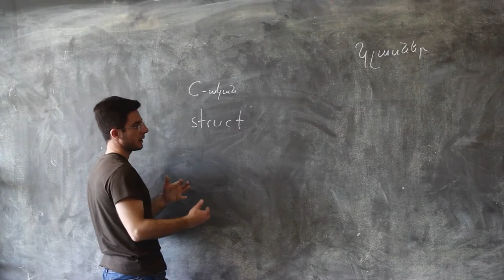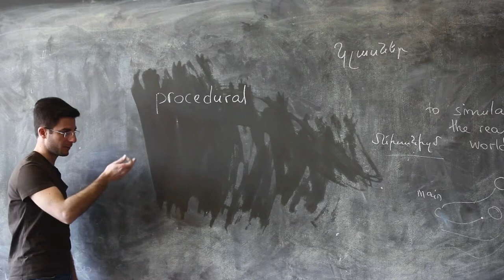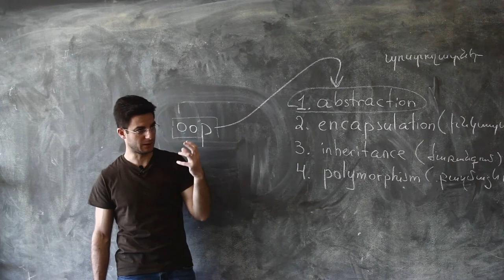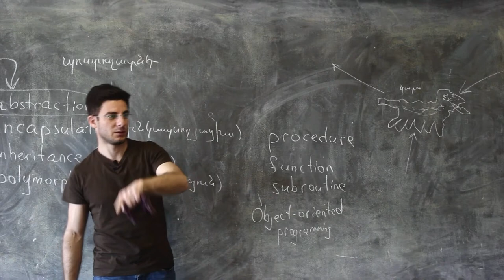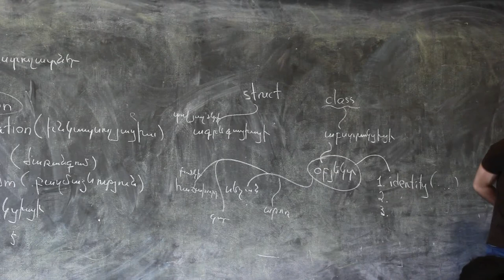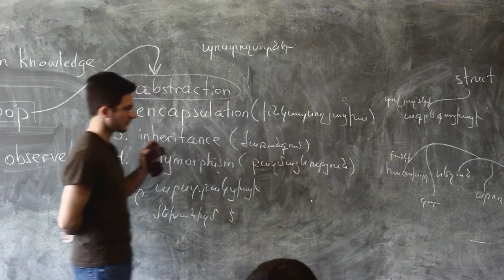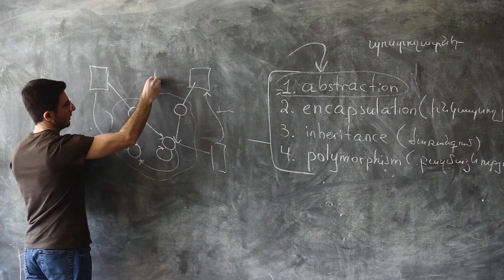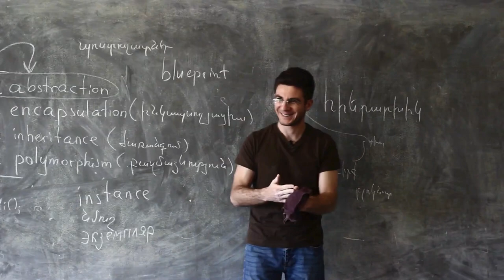Օբյեկտ կողմնորոշված ծրագրավորում։ Ներածություն (դաս 1) - «C++ և օբյեկտ կողմնորոշված ծրագրավորում»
✍️ Այս տեսահոլովակի մասին
Դաս 1 - Ներածություն դեպի օբյեկտ կողմնորոշված ծրագրավորում C++-ով։
Դասընթացավար՝ Վարդան Գրիգորյան
Դասընթաց՝ «C++ և օբյեկտ կողմնորոշված ծրագրավորում»

«C++ և օբյեկտ կողմնորոշված ծրագրավորում» առցանց անվճար դասընթացի շրջանակներում դիտարկվում են օբյեկտ կողմնորոշված ծրագրավորման ֆունդամենտալ դետալները՝ C++-ի կիրառական օրինակներով։

Intro: (0:00)
Պարադիգմա (paradigm): (0:35)
Օբյեկտ կողմնորոշված ծրագրավորում: (14:06)
Աբստրակցիա: (21:39)
Domain Knowledge: (28:00)
Աբստրակցիայի մեխանիզմ: (34:27)
Կլաս և օբյեկտ: (36:32)
Օբյեկտի հատկությունները: (41:05)
OOP սահմանումը: (54:46)
class և instance(1:04:21)